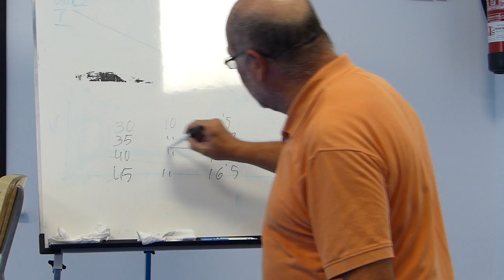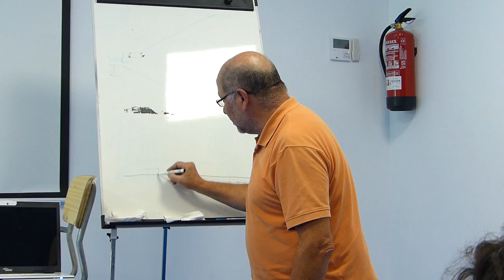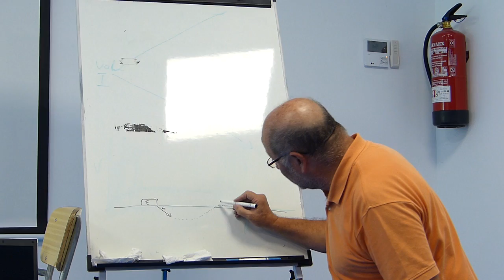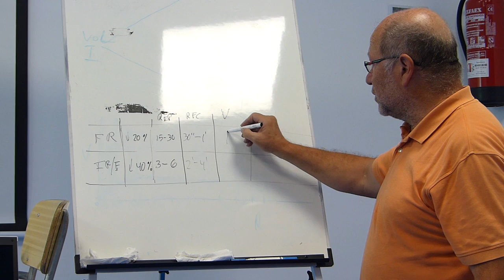Preparación Física para escaladores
Xavier Grau, preparador físico de las selecciones de la FEDME, habla sobre la preparación física.

Vídeo perteneciente a la serie para la Formación de la Selección Peruana de Escalada realizada en Climbat La Foixarda por la EEAM en septiembre-octubre de 2013.